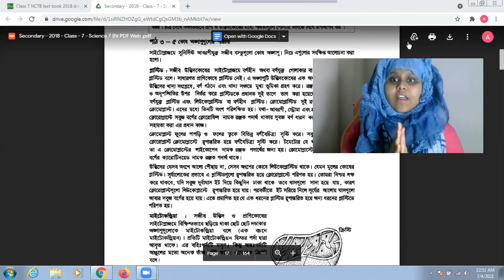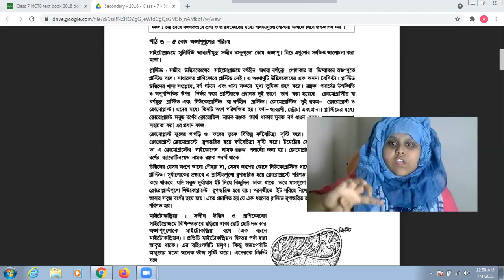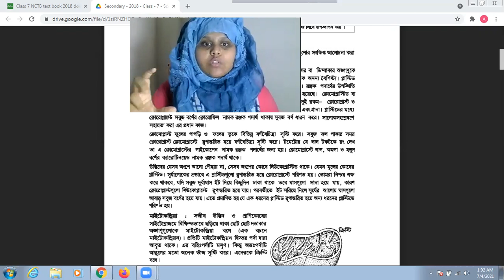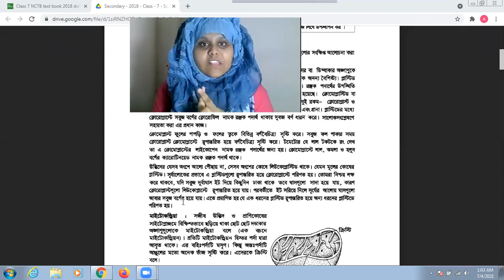Plastid class 7 science | প্লাস্টিড | Class 7 science 2nd chapter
In this video I have tried to make you understand about this topic. I hope that you all will like this video. In  this channel you will get educational videos of classes( 5 to 10) .You can also suggest me what type of educational videos I should make. If you feel any problem in any subject you can also share with me so that I will make a video on that  topic and make you understand.